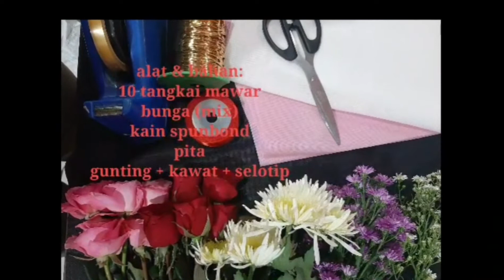Belajar merangkai buket 10 tangkai mawar | diy rose bouquet 10 stems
Yuk belajar bikin buket mawar sendiri.
Dengan cara yang mudah pasti semua bisa ...
Semoga bermanfaat.